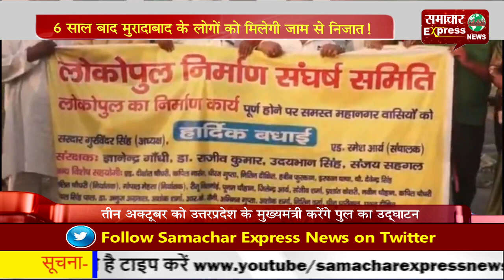6 साल बाद मुरादाबाद के लोगों को मिलेगी जाम से निजात!